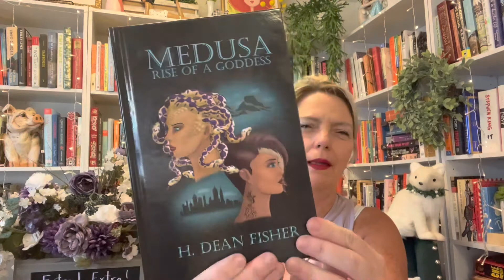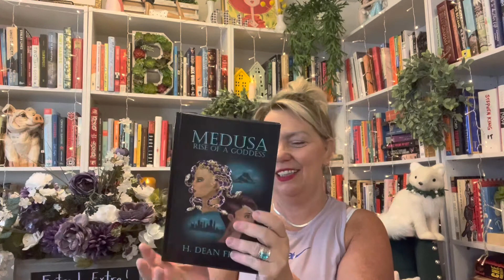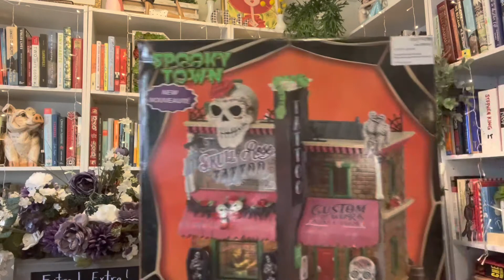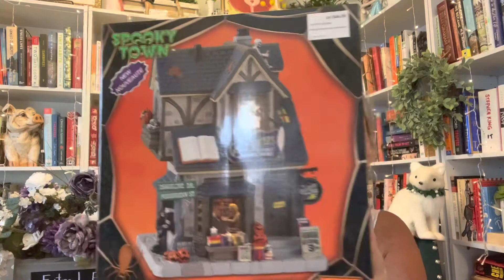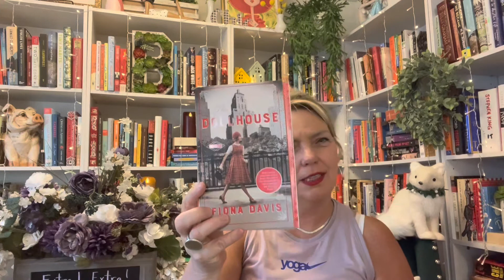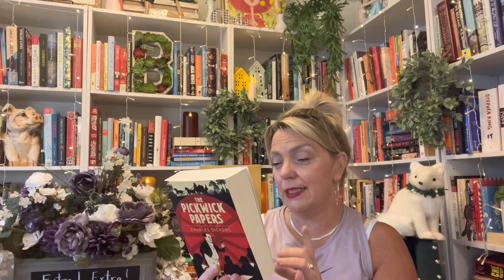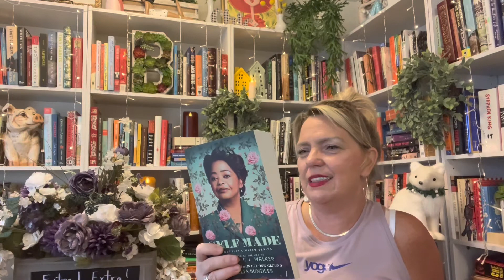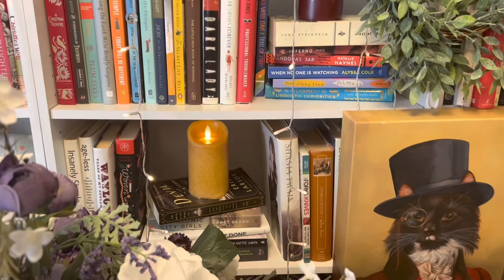Books and Bye Bye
Hi friends!

Thanks for visiting my channel.  In today's video I'm talking about all the fun things I found while out and about.

If you would like to find out more about Book Of The Month Books, please visit

Channels mentioned
  @Lynette Turns Pages